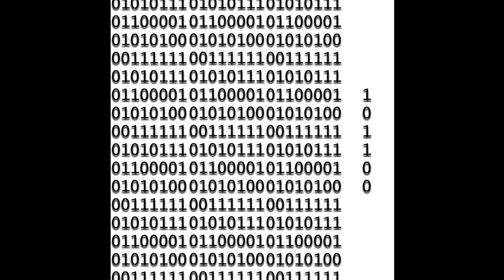Who'd a Thunk? - Digits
Track 2 off the album "101100"

-WaT?